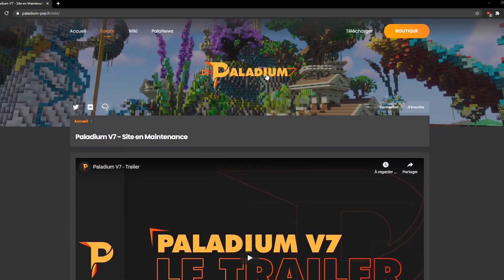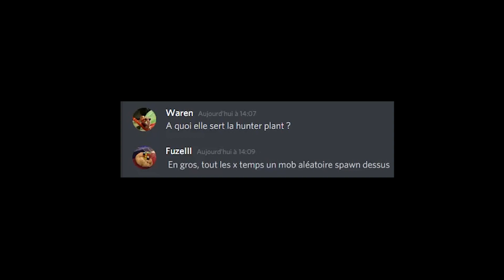JE TESTE L'ENDIUM CANON AVEC @Soristos | 1H = Endium Pépite | Paladium V7 (Beta)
Salut tout le monde c'est Waren et on se retrouve sur Minecraft Paladium V7 (Beta) PvP Faction Modde !

⏬MES RÉSEAUX⏬

⏬MES PARTENARIATS⏬

⏬ME SOUTENIR ⏬

💰Me soutenir financièrement gratuitement ou réaliser un don pour passer un message en vidéo.

⏬CRÉER UN SERVEUR MODDE FACILEMENT ET RAPIDEMENT⏬

Vous voulez jouer avec vos amis sur un serveur Minecraft Modde ?
Voici la solution en vidéo pour créer un serveur FACILEMENT et RAPIDEMENT.

Merci beaucoup d'avoir visionné la vidéo ! Lâche un pouce bleu si tu as apprécié la vidéo :)